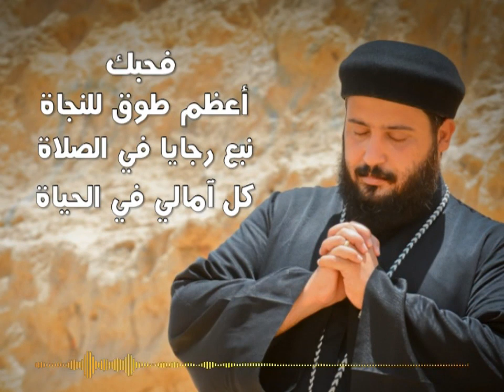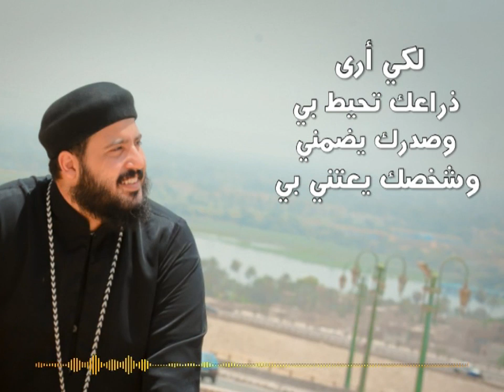Father Jonathan Salib - Almny Antazerak | ترنيمة علمنى انتظرك يا رب - ابونا جوناثان صليب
Father Jonathan Salib - Elgasad Elmomagad | ترنيمة علمنى انتظرك يا رب - ابونا جوناثان صليبترنيمة علمنى
القس جوناثان صليب
 كلمات والحان : اكرم لويز
عود : هانى ميلاد
كولة: مراد لمعى
توزيع موسيقى وهندسة صوتية وديجيتال ماسر : أمجد صموئيل
فوتوغرافيا : جون بشرى